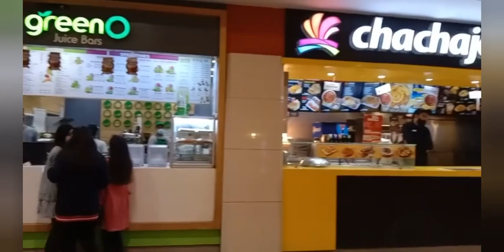Dolmen Mall Tariq Road Vlog Kausar Nisar Food diary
Aasalam o alikum guys welcome to me video! Today I visited a dolmen mall tariq road so here is a most interesting vlog

fashion explore with kausar
mega sale up to 50% at Tariq road karachi
tariq road dolmen mall
taiq road karachi dolmen mall
dolmen mall karachi
dolmen mall

Shopping for shadi, wedding ideas, wedding shopping, dolmen mall tariq road, shooping of heavy dresses, party wear dresses ideas, mellinium mall shopping